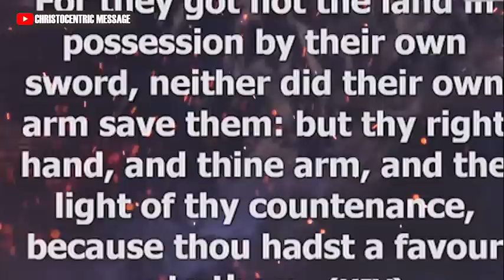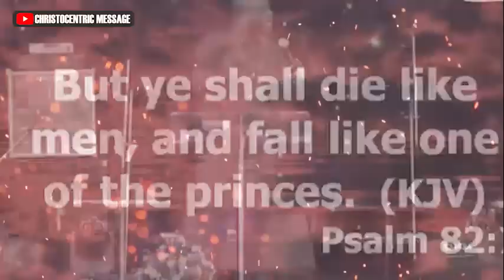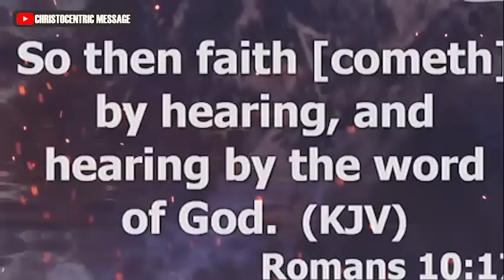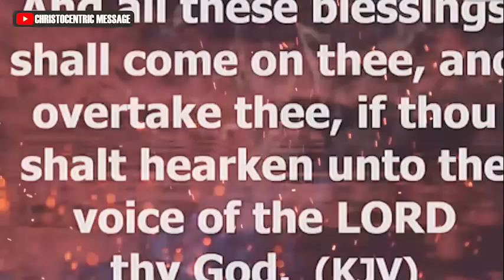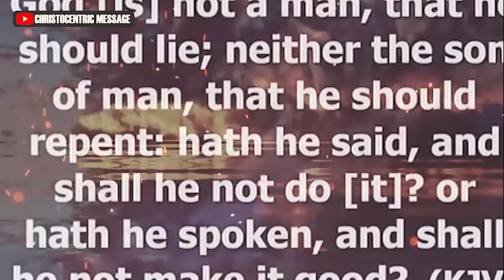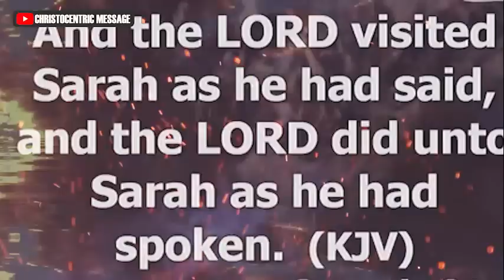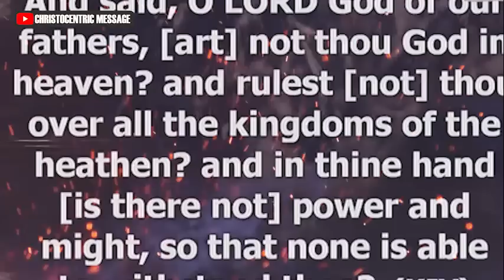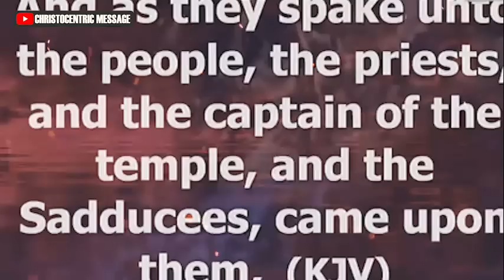THIS MONTH: HOW TO FIND UNENDING FAVORS IN THE SIGHT OF GOD - APOSTLE JOSHUA SEMAN